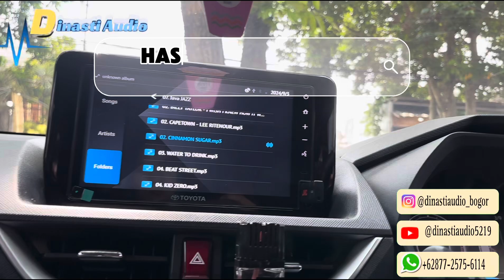Mundur Wir Mobil Kamu masih Polos,belum pasang peredam & Paketan Audio Dsp Momentum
Yeay,kita Akan Spill Produknya nih Guys :
• Dsp Momentum
• Split Sonny
• Coaxial JBL
• Peredam Full Nakamichi
• Sub kolong venom
• Peredam Busa Ozora

TKami pun bisa transaksi di shopee ; Tokopedia ; Bukalapak dan di marketplace lainnya yang terpercaya di Indonesia